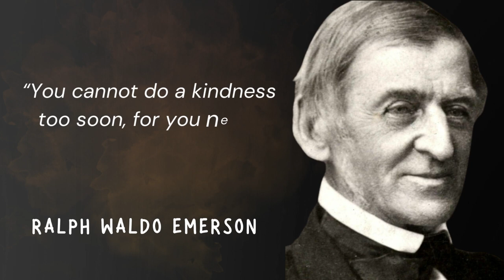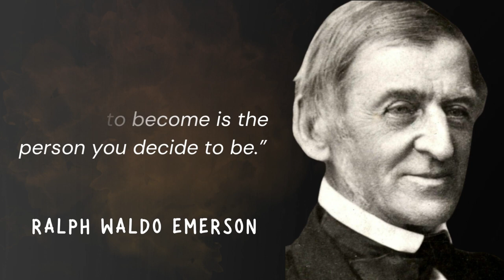Inspiring Quotes By Great Authors To Be Great in your Life !!! Ralph Waldo Emerson Quotes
Inspiring Quotes By Great Authors To Be Great in your Life !!!

Ralph Waldo Emerson Quotes

American poet, essayist, and philosopher Ralph Waldo Emerson was born on May 25, 1803 in Boston. After studying at Harvard and teaching for a brief time, Emerson entered the ministry. He was appointed to the Old Second Church in his native city, but soon became an unwilling preacher.

Emerson’s philosophy is characterized by its reliance on intuition as the only way to comprehend reality, and his concepts owe much to the works of Plotinus, Emanuel Swedenborg, and Jakob Böhme. A believer in the “divine sufficiency of the individual,” Emerson was a steady optimist. His refusal to grant the existence of evil caused Herman Melville, Nathaniel Hawthorne, and Henry James, Sr., among others, to doubt his judgment. In spite of their skepticism, Emerson’s beliefs are of central importance in the history of American culture.

- Quotes about nature